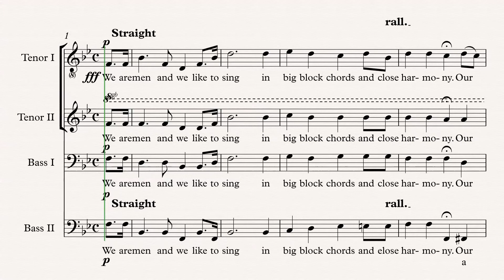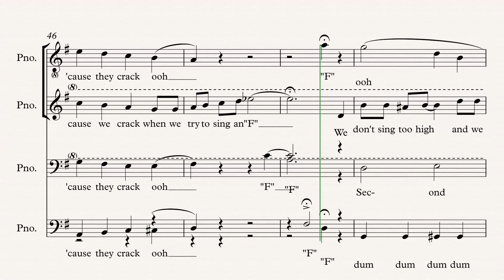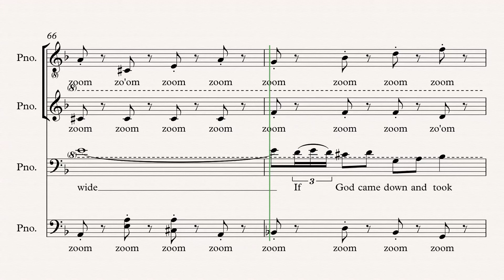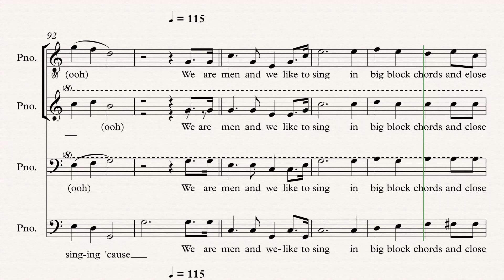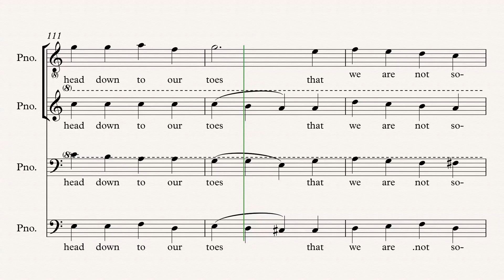Manly Men TTBB Tenor I swing & straight